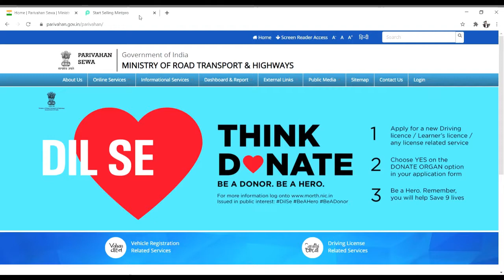How to check application status of rto/ How to check application status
Tech shadow provides you all latest videos about tech, automobile, RTO and others.